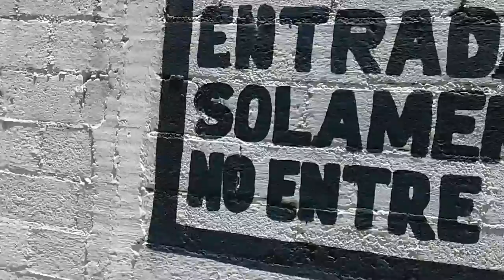El ojito (tlaxcala)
Tetla tlaxcala